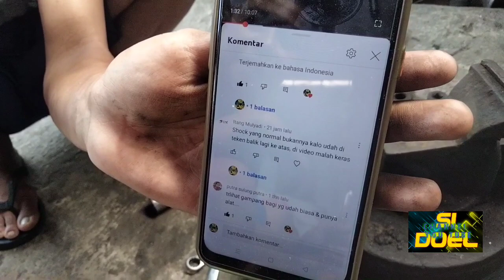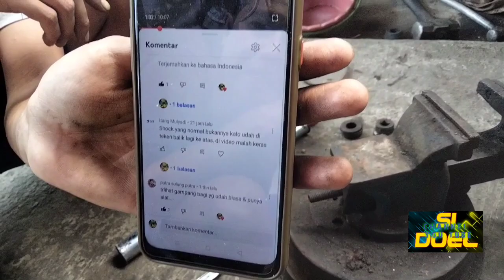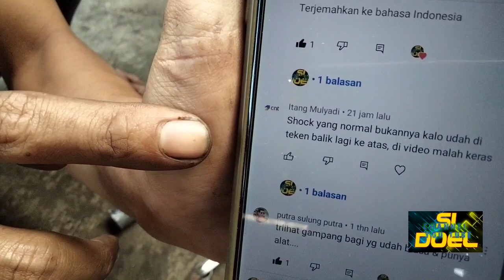MODIFIKASI SHOCK BREKER TOYOTA SOLUNA DGN SHOCK BREKER SUZUKI CARYY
VIDEO TENTANG APLIKASI SHOCK ABSORBER TOYOTA SOLUNA YANG DI APLIKASI DGN SHOCK BREKER CARYY 100 CC DAN HASILNYA ISTIMEWA LUAR BIASA,DAN LEBIH EKONOMIS DAN IRIT  DANA PERBAIKAN
channel ini berisi tentang tutorial service, modifikasi dan olahraga otomotif,dan berita
VIDEO CARA SERVICE  SHOK ABSORBER SEBAGAI PANDUAN SERVICE MOBIL ANDA DI RUMAH
rahasia cara service shockbreaker mobil yang sudah bocor
Cara mudah perbaikan Shockbreaker Depan Mobil DIY, penyebab mobil gluduk gluduk , mobil jedak jeduk
Cara memperbaiki shockbreaker mobil | REPAIR CAR SHOCK ABSORBER#
SERVICE KARBURATOR SEBRA ,ESPAS,HIJET   SECARA DETAIL DAN GAMBLANG
CARA PERBAIKI/SERVICE SHOCKBREAKER MOBIL SUZUKI ERTIGA
Cara memperbaiki Shockbreaker mobil | GANTI OLI dan ISI GAS shock belakang agar normal dan empuk
Cara perbaiki Shockbreaker Belakang mobil, penyebab mobil gluduk gluduk, bisa Isi ulang selamanya
Cara mudah perbaikan Shockbreaker Depan Mobil DIY, Bisa isi ulang gas dan oli selamanya